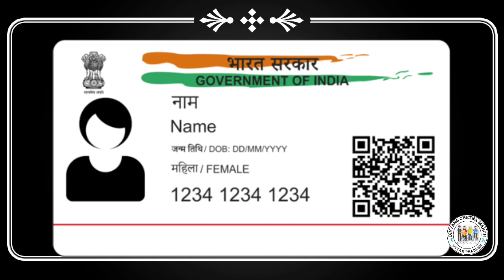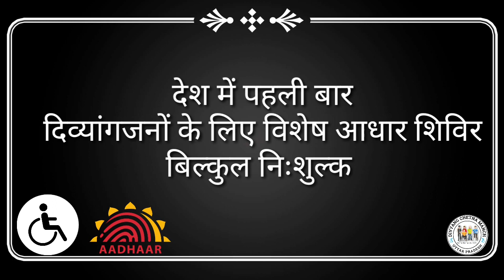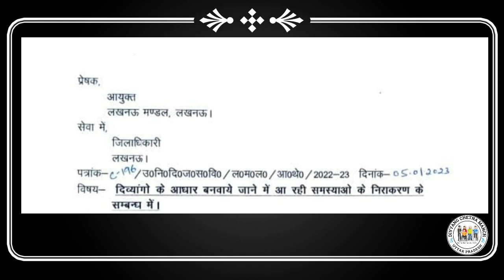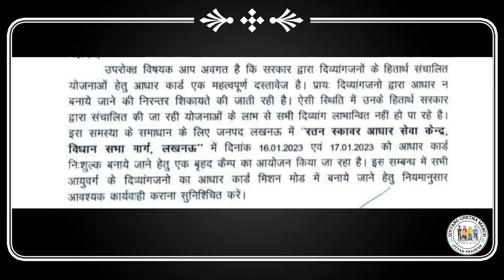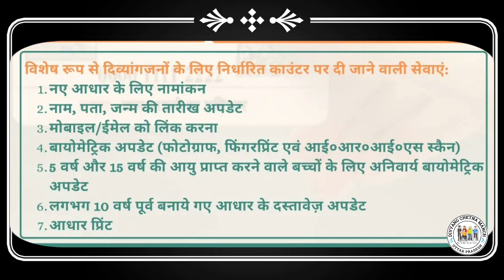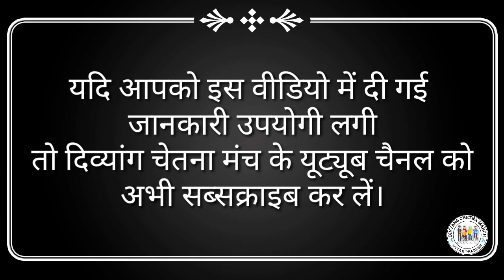दिव्यांगों के लिए विशेष निःशुल्क आधार शिविर || दिव्यांग आधार कैसे बनवाएं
दिव्यांगजनों के लिए विशेष
विशेष रूप से दिव्यांगजनों के लिए निर्धारित काउंटर पर दी जाने वाली सेवाएं
1. नए आधार के लिए नामांकन
2. नाम, पता, जन्म की तारीख अपडेट 3. मोबाइल / ईमेल को लिंक करना
4. बायोमेट्रिक अपडेट (फोटोग्राफ, फिंगरप्रिंट एवं आई०आर०आई०एस स्कैन) 5.5 वर्ष और 15 वर्ष की आयु प्राप्त करने वाले बच्चों के लिए अनिवार्य बायोमेट्रिक अपडेट
6. लगभग 10 वर्ष पूर्व बनाये गए आधार के दस्तावेज़ अपडेट
7. आधार प्रिंट